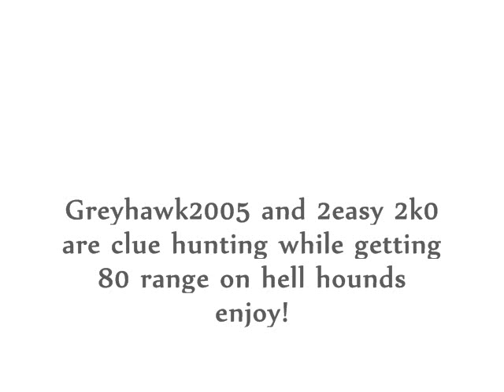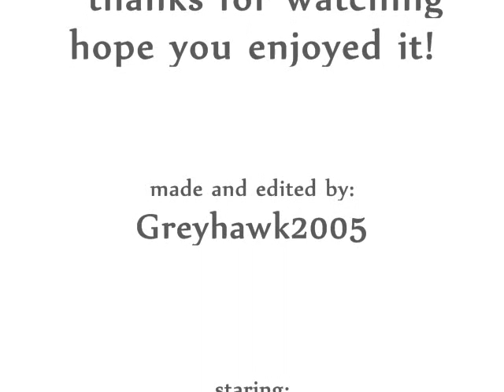(RS) clue hunting while getting 80 range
Greyhawk2005 ad 2easy 2k0 doing lvl 3 clue from hell hounds!